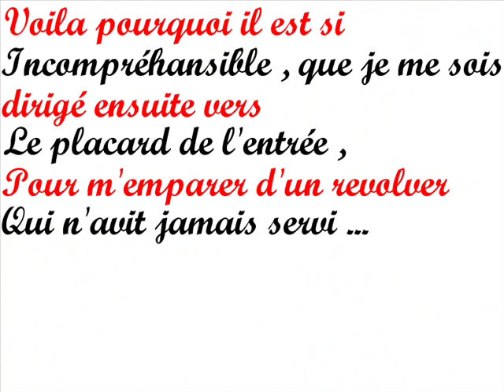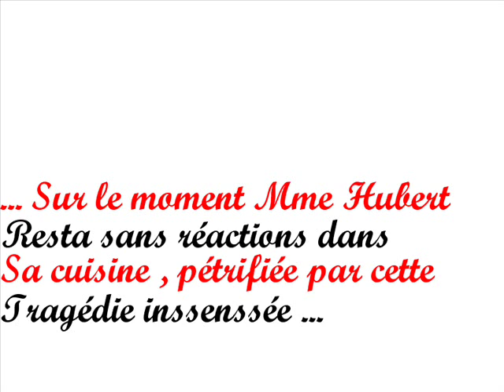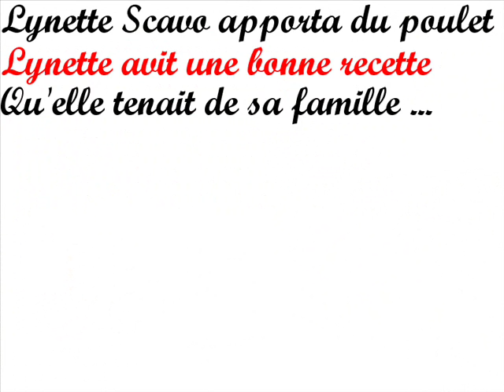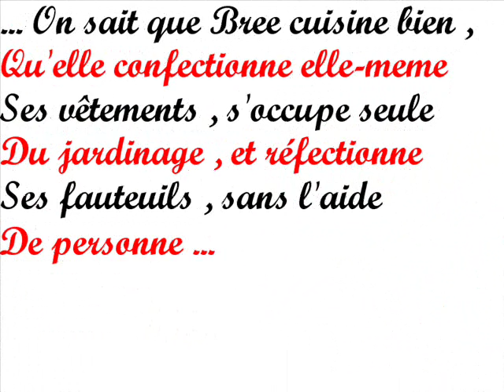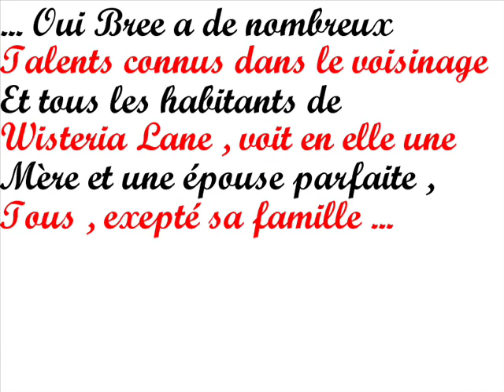épisode 1 : ironie du sort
desperate housewives